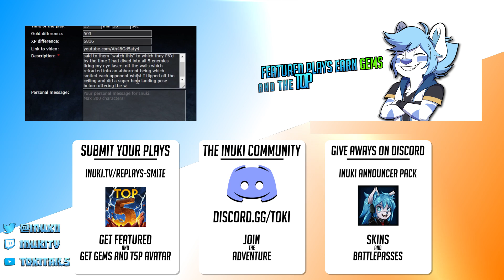SMITE - Top 5 Plays - #232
Check out the Top 5 Plays of the Week from this week in SMITE!
Submit your Top 5 Plays to be featured on the show

Become Godlike in SMITE, the free-to-play action MOBA featuring legendary mythological icons. Wield Thor’s hammer, turn your foes to stone as Medusa, or flex your divine power as one of 100+ playable Gods. No matter your skill level, SMITE has something for you!

Join over 35 million players around the world across PC, PlayStation 4, Xbox One, and Nintendo Switch - what are you waiting for? Go Ahead. Play God!